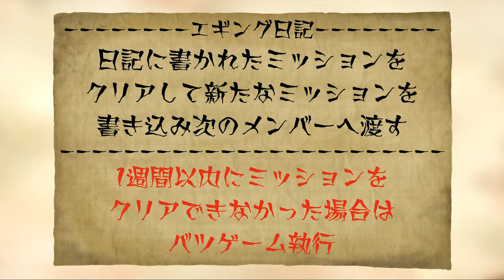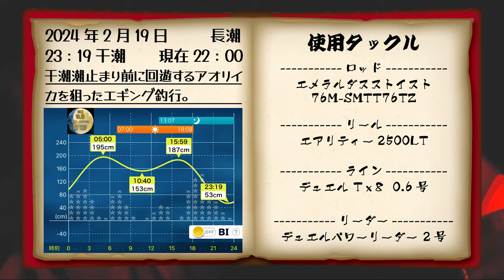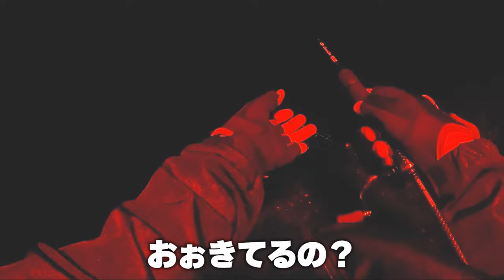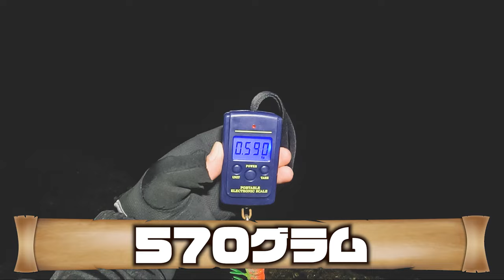【エギング】アオリイカはこれだけで釣れる！人とは違うシャクリ方！(エギング日記#11)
エギング日記とは？
「日記帳に書かれたミッションをクリアして、新たなミッションを書き込み次のメンバーへ渡す」という企画です。1週間以内にミッションをクリアできなかった場合は罰ゲームを執行しなければならない。